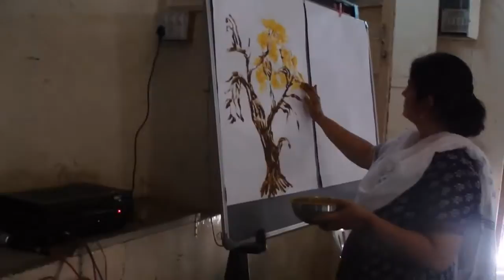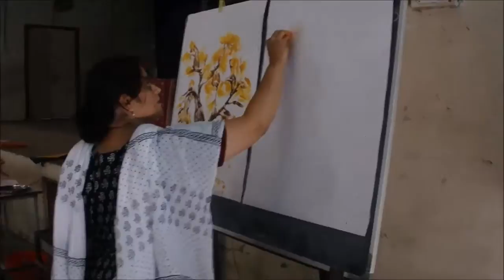Nitin Prakshan Aksharshilp Workshop by Aabha Bhagwat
Nitin Prakshan's Aksharshilp Chandwarg:

Painting Workshop by Abha Bhagawat using Natural colors.

Held in May 2015